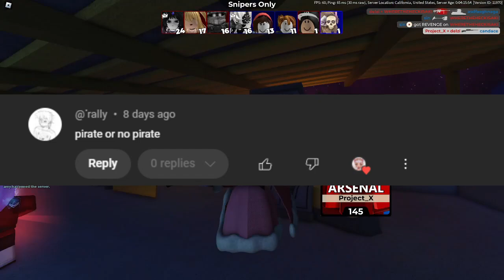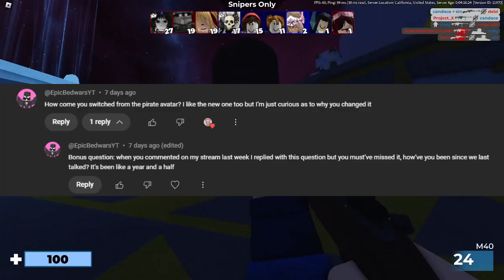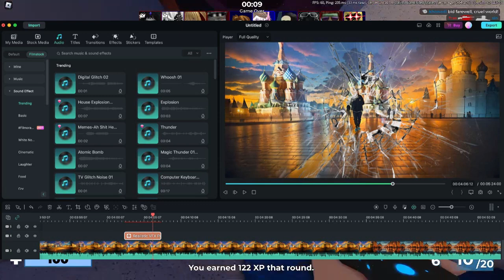ANSWERING YOUR QUESTIONS! w/ gameplay!